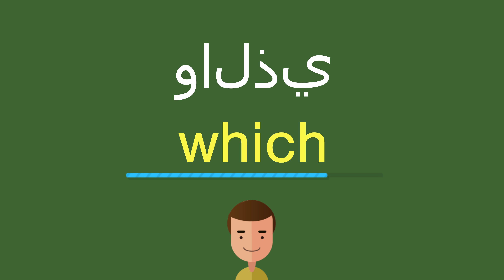كيف أقول والذي باللّغة الإنجليزيّة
كيف أقول بشكل صحيح والذي باللّغة الإنجليزيّة؟
ما هي التّرجمة الصّحيحة لكلمة والذي من العربيّة إلى الإنجليزيّة؟
كيف تكتب بشكل صحيح كلمة which?

شكرا جزيلا!